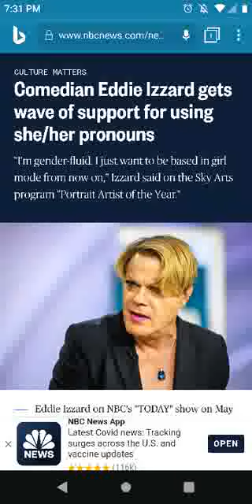BDN MAYATE THAT right big dumb nigga